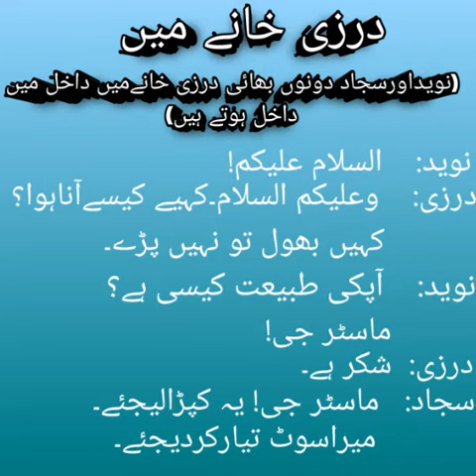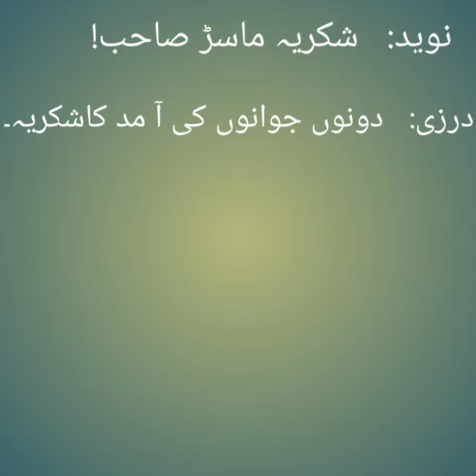Dialogue for 9th class(urduu)||drzi khany mn||dialogue number two for all Punjab bords||urdu mulkma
Lecture about Urdu language
Urdu muklma nawessi
Dailogue for 9th Urdu.
Drazi khany mn.100% for all puny bords.